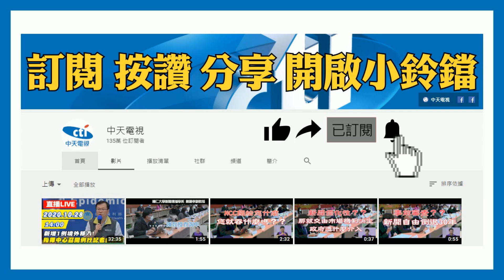20201124中天新聞 萊豬赴美查廠唱雙簧！ 陳時中的話只有4天保鮮期？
六萬人上凱道的秋鬥剛落幕，對反萊豬的訴求，政府似乎沒聽到嗎？衛福部長陳時中一直說新制上路前將派員赴美查廠，甚至19號上節目也強調，但衛福部次長石崇良23號接受質詢卻稱受疫情影響，赴美查廠還在洽談中，更改口打臉陳時中，說海外查廠不是必要條件。讓國民黨質疑台美經貿會議都派人去了，怒批衛福部政策轉彎說法前後不一，根本在唱雙簧。